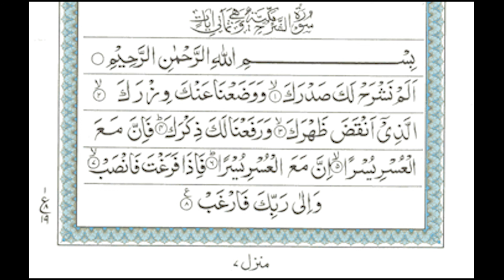Surah-Alam-Nashrah | 10 TIMES REPEAT